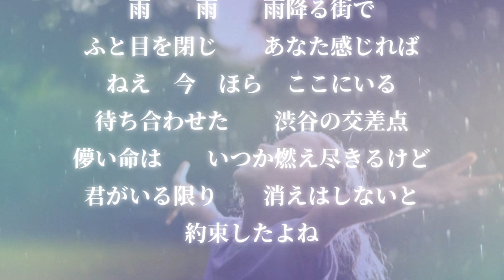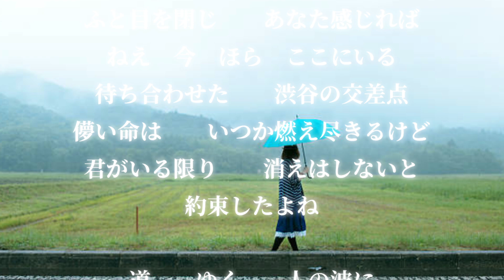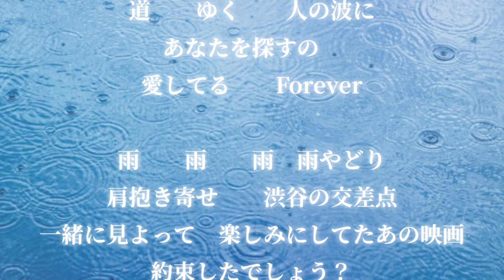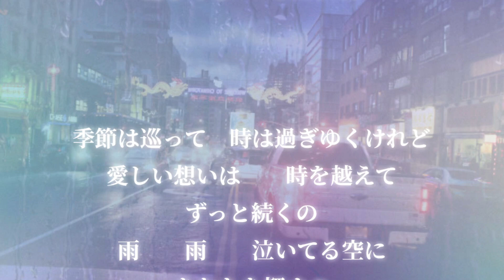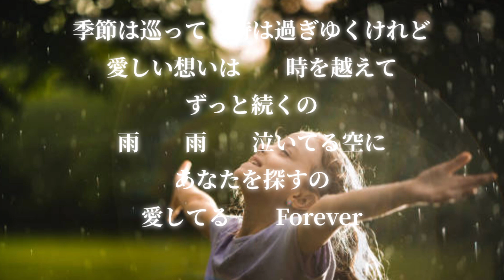ずっと愛してる 崎島じゅん cover相坂賢治さん『ご本人様から動画公開了承済です』